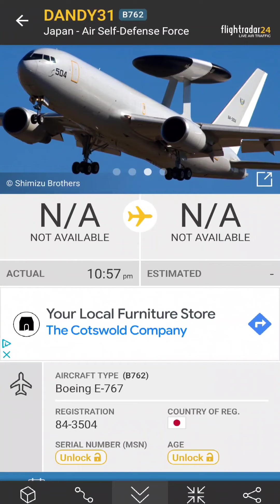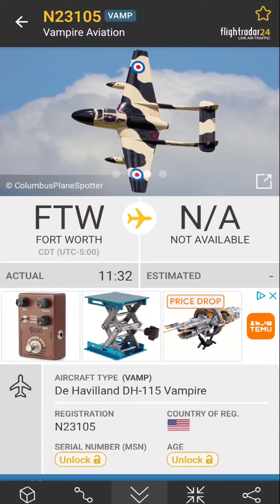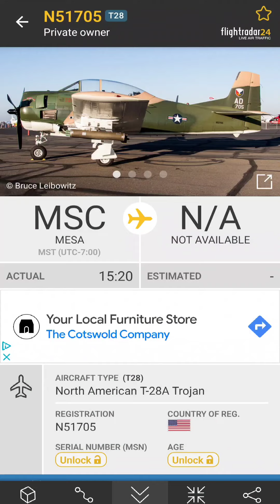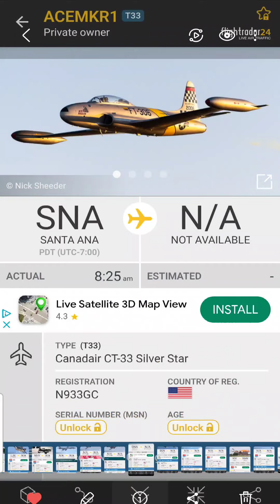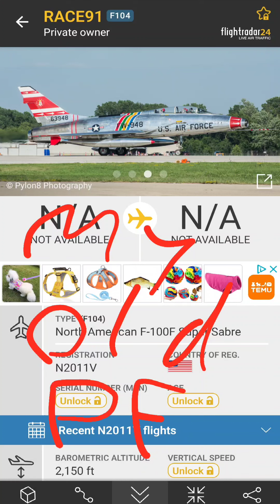Rare finds in Flightradar24